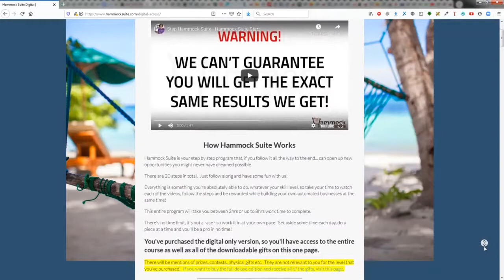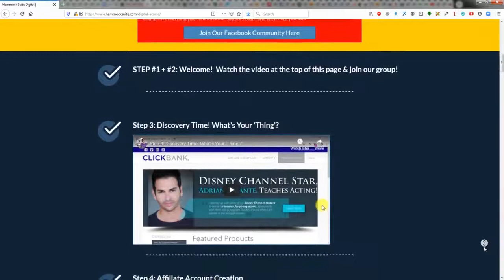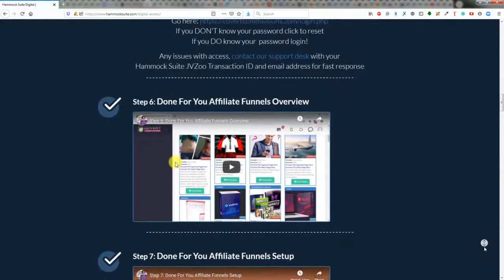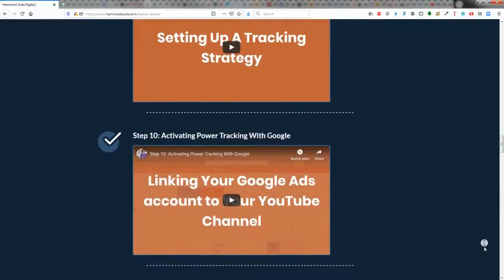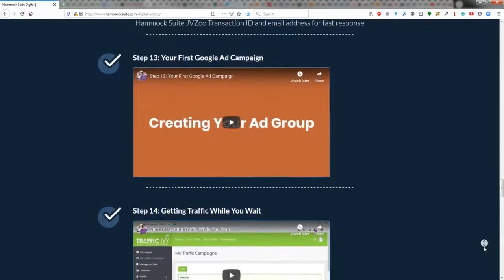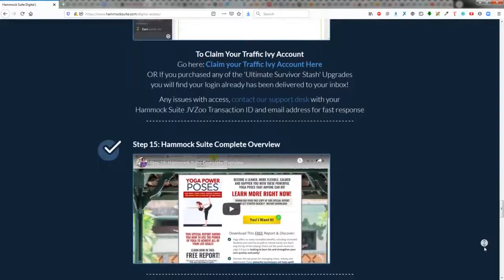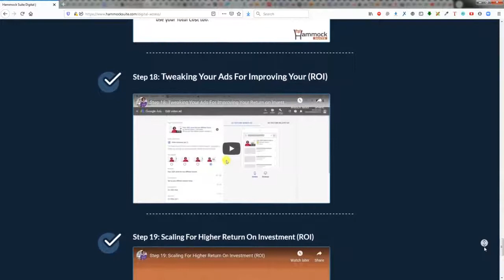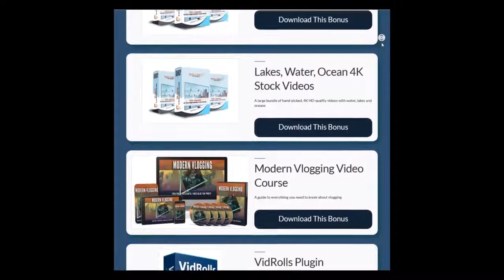Best Hammock Suite Review Demo Bonus DFY Funnel Youtube Software and Training Updated 2019 Review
What Is Hammock Suite?
Best Hammock Suite Review Demo Bonus  DFY Funnel  Youtube Software and Training  Updated 2019 Review - Complete start to complete system for generating income online, with action by step training and 3 simple to utilize software application tools to ensure your success.
PLUS ... the deluxe level consists of added training products and an invitation to join the Hammock Suite Difficulty. When you succeed we deliver a physical prize to your area, a special Hammock Suite hammock and certificate

YT Engine Software Application Gain Access To:.
Never-before launched YouTube ad targeting software application suite.
( it finds untapped goldmines for a couple of cents per lead).
- Generate targeted YouTube video channel audits, with export function.
- Find laser target market and precise channels for low-cost advertisements.
- YT keyword generator, dominate specific niches a month with this add-on.
( each function has 10 search credits per month for starter members - or 60 monthly for our deluxe members). Best Hammock Suite Review Demo Bonus  DFY Funnel  Youtube Software and Training  Updated 2019 Review.

Traffic Ivy Membership:.
Alternative traffic software subscription, enables them to evaluate your projects with totally free traffic first and after that take winning projects to (inexpensively) spent for REAL outcomes.

Hammock Suite Shortcut (Video Series):.
Action by step video training showing them how to utilize this suite of software, perfect for total novices.

Hammock Suite Difficulty:.
We have actually taken each action and broken it down into enjoyable, manageable turning points.
Total all of these community and coach supported activities and we'll deliver you a special Hammock Suite hammock (no shipping needed).

NOTE: Digital ONLY variation of the Hammock Suite course is limited to the following:.
You'll receive the series of action by step videos on one page (not leak fed or gamified) and access to the three simple to use software application tools. PHYSICAL PRESENTS, gamified difficulties and contest prizes are not readily available at this subscription level.

Best Hammock Suite Review Demo Bonus  DFY Funnel  Youtube Software and Training  Updated 2019 Review - Hammock Suite Course Digital Version:.
Who purchase the FULL course (for $47) will receive the following:.
Those videos above (20 simple to follow actions), provided piece by piece in a gamified format, with very clear, interesting and interesting actions.
Engaging e-mail series that connects the videos.
9 piece refrigerator magnet commemorating belonging to the Hammock Suite people (shipped at no expense to the member).
Entries into our Wildfire Cruise Contest, where one winner and a pal will get return flights, accommodation and tickets on the Online marketers Cruise in Jan 2021.
Entries into our WEEKLY draw, where the winner will have up to $100 United States food delivered to their door by means of Uber Consumes or local equivalent.
3 pieces of software, provided as part of the course as required to avoid information overload, all tools are superior quality, consist of done for you resources and form part of the total training so they use what they have actually been given.
A certificate of completion (physically shipped to their location at no charge to them).
A Hammock Suite branded hammock (shipped to their location at no charge to them).

Hammock Suite OTO Upsells:
OTO1: Ultimate Survivor Stash ($27/m - $297 one time)
OTO2: Hammock Suite Whitelabel ($97 one-time)
OTO3: Hammock Suite Reseller ($197)

Best Hammock Suite Review Demo Bonus  DFY Funnel  Youtube Software and Training  Updated 2019 Review - search terms: